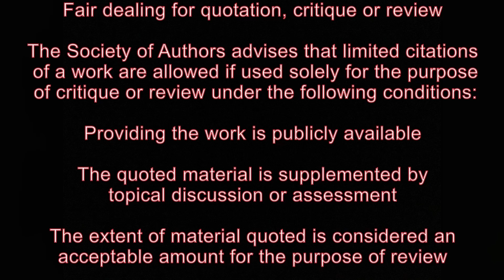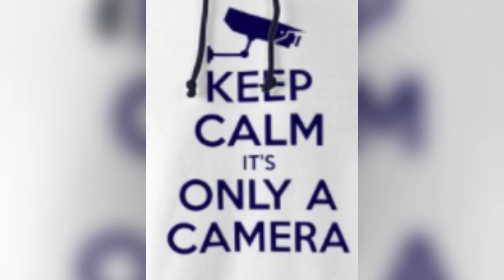HOW TO DEAL WITH POLICE